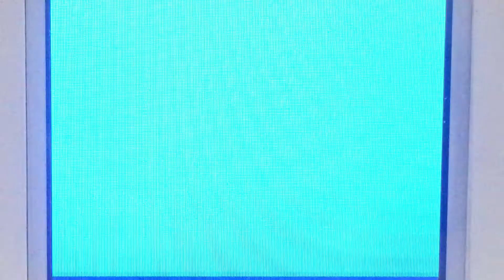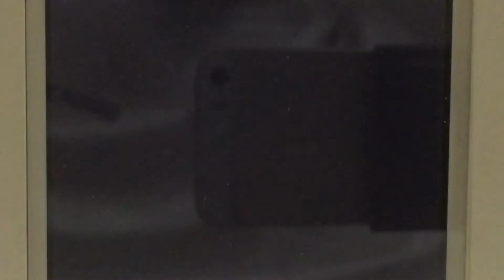[LIVE] Shiny Jumpluff in HeartGold after 7,017 REs (Safari Zone - Win or Fail) (Phase 6)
Nothing I really have to say for this one. Glad I saw it, glad I had the chance to throw a ball and glad I didn't go over odds for her.

Catch Rate - 45
Flee Rate - 120